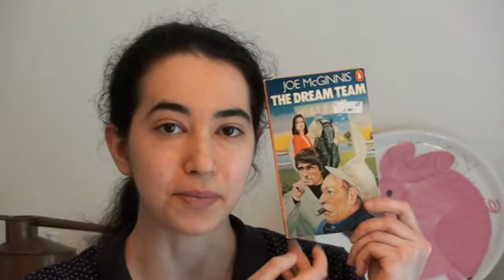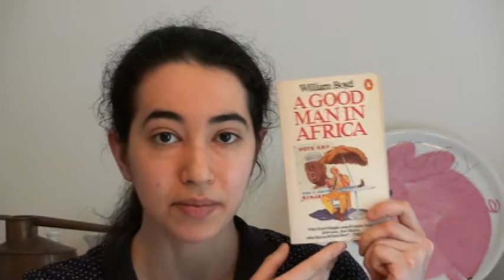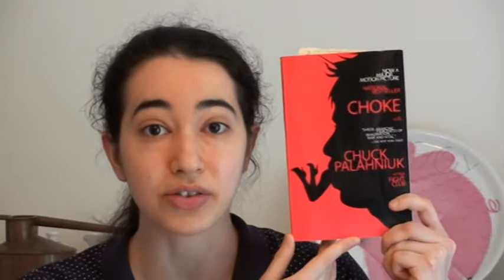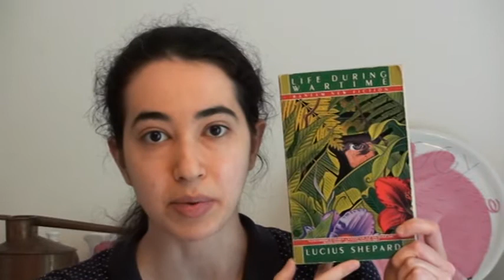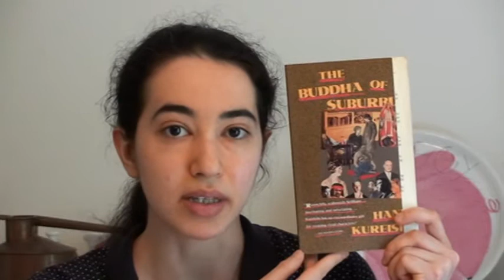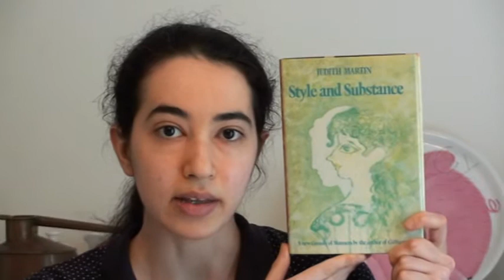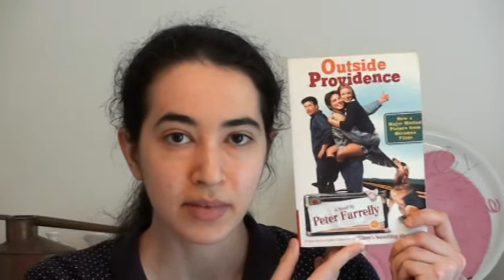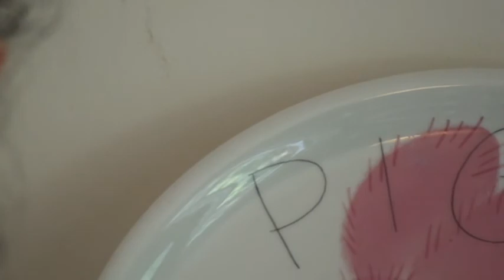Book Haul 5-27-12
I realized I forgot to mention (and it's unlikely to come up ever again) that "Life During Wartime" also happens to be my third-favorite Talking Heads song, after "Born Under Punches" and "Lifetime Piling Up."